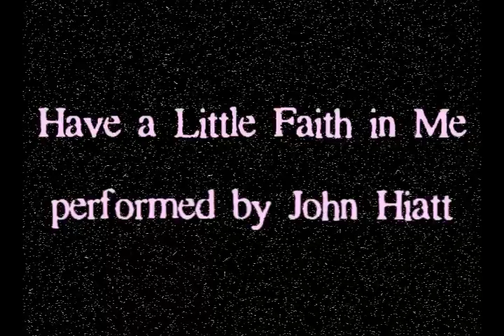Sawyer/Juliet: Have a Little Faith in Me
This is a fanvid for James and Juliet set to John Hiatt's "Have a Little Faith in Me." It's my first S/J vid and I hope you like it! Comments are appreciated.